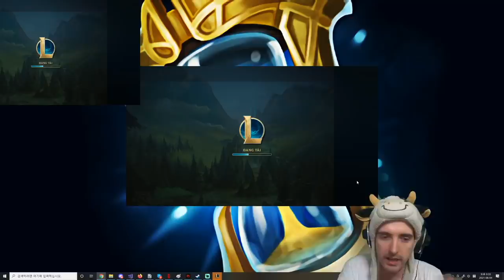IS MASTER YI A LATE GAME CHAMPION...? - COWSEP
Cowsep is a Master Yi main, streaming League of Legends every day on Facebook! Check it out

Cowsep is known to play on the Korean server, but has recently switched to playing a lot on the Vietnamese LoL Server.